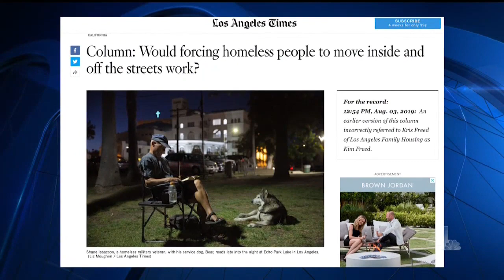NewsConference: LA’s Right To Shelter to End Homelessness | NBCLA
It’s called the “Right to Shelter”…a controversial proposal to address the homeless crisis.  Los Angeles County Board of Supervisor Mark Ridley-Thomas is one of the authors of the plan.  He talks to NBC4’s Conan Nolan about how it would work.